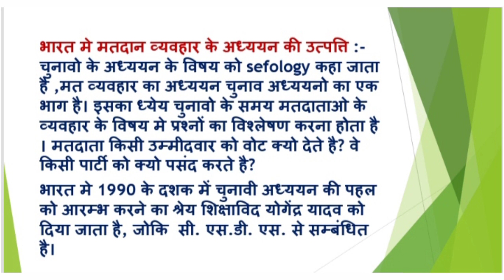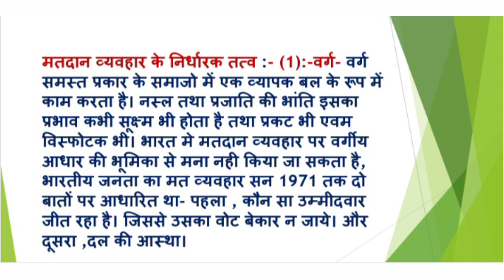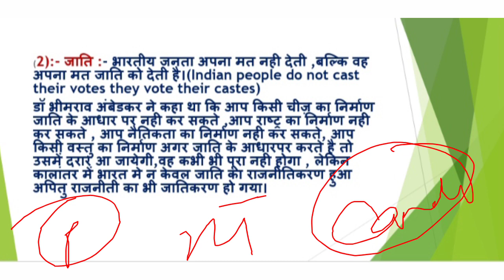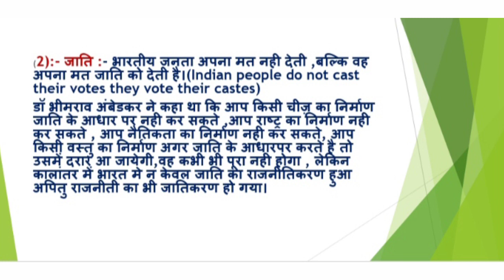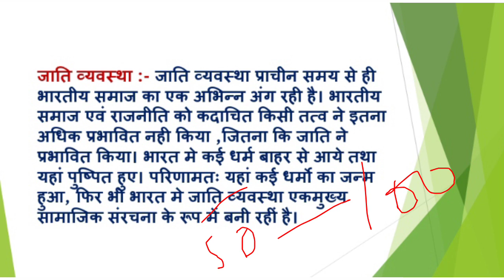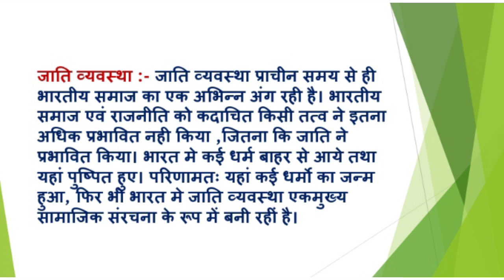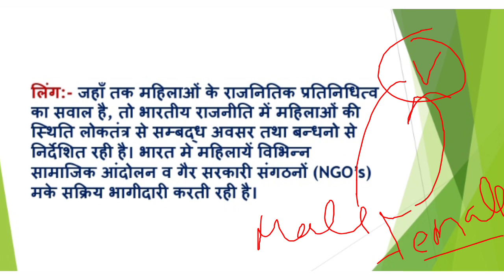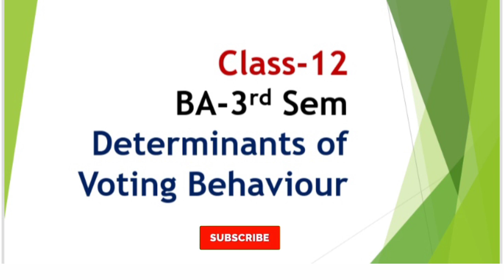BA-3rd Sem|Class-12|Determinants of Voting Behaviour|By Sonam Chauhan_